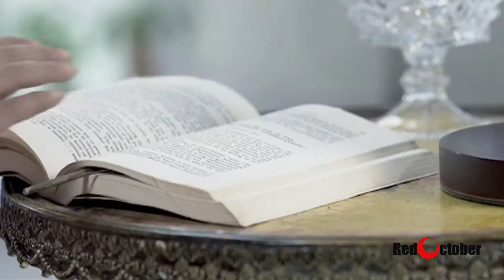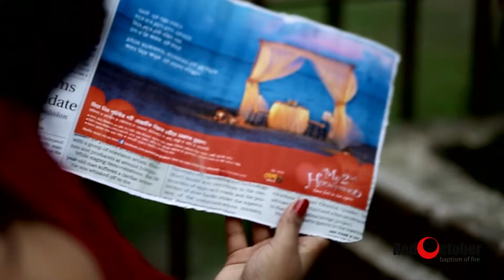Red October TVC Reel Final